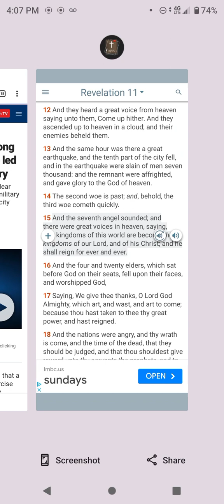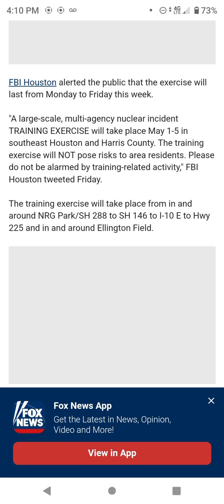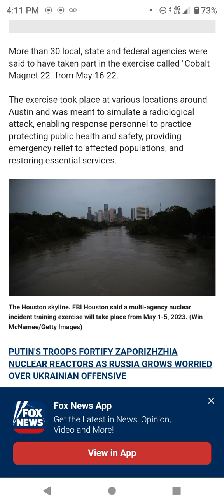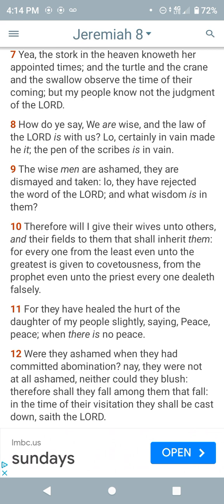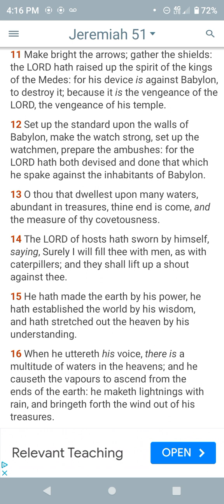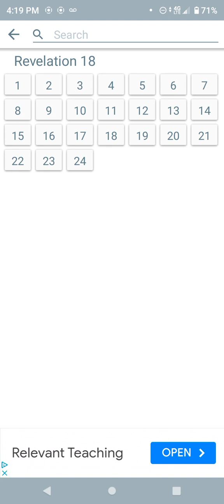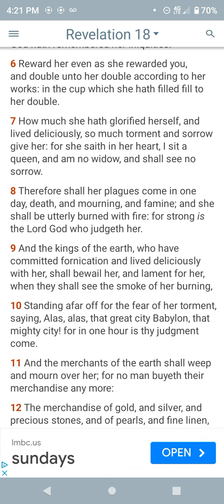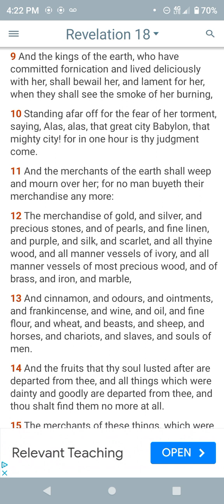THE THIRD WOE COMETH QUICKLY